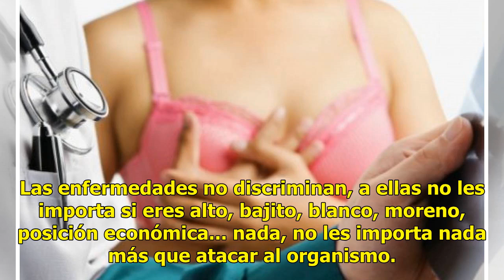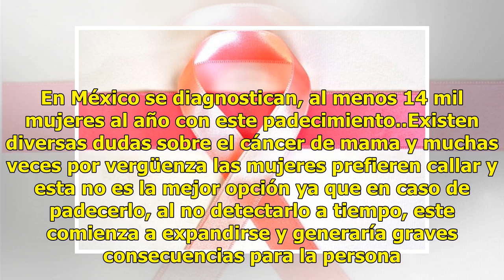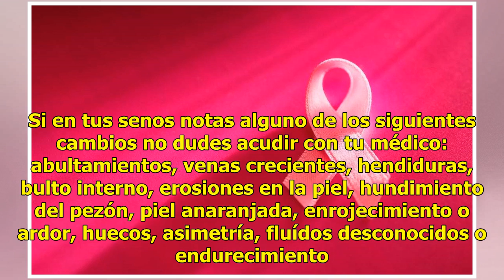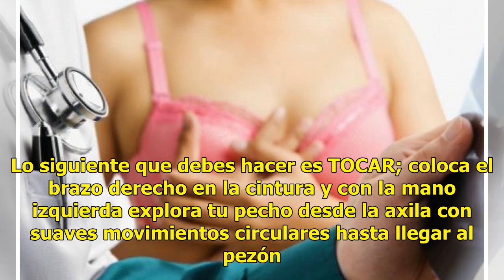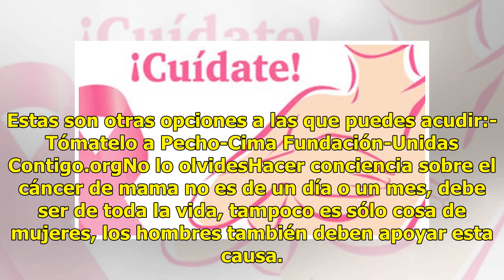Esto es lo que debes saber sobre la prevención del cáncer de mama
Cada 19 de octubre se celebra el Día Mundial del Cáncer de Mamá, pero no sólo es para apoyar a las mujeres que lo tienen, también necesitamos hacer conciencia sobre esta enfermedad. Las enfermedades no discriminan, a ellas no les importa si eres alto, bajito, blanco, moreno, posición económica... na...